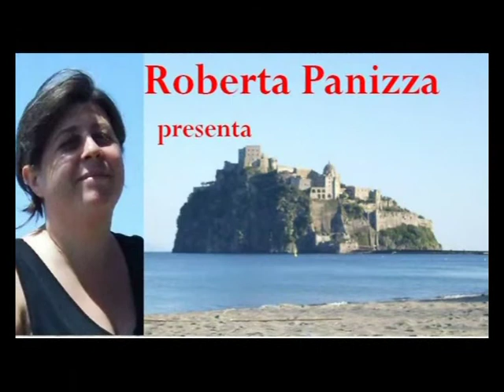Quid mpg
(2012 – 2014):

Quid

... ma quale ispirazione?
... da dove sgorga il flusso?
Un pachiderma
mi alita sul collo
un pachiderma
un alito
sul collo.
Sbuffa e mi sbatte.
Oltre
finanche oltre le corde
ben oltre le corde del ring.
Il quid esiste.